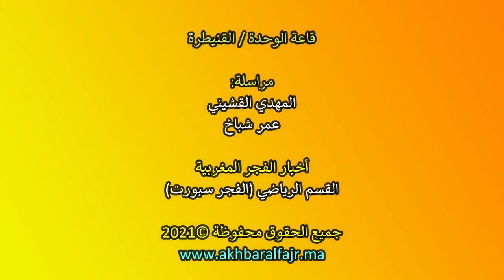الفوتسال : شباب المحمدية ينتصر (7-0) أمام أسود الخبازات، ويقترب أكثر من تحقيق لقب الدوري المغربي